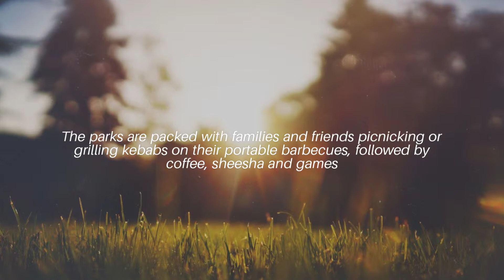Why winter is the best time to visit Dubai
Over the past decades, Dubai has sensationally evolved from a dry desert to a highly developed city with modern infrastructure. However, the hot weather, which even hits 50°C in the summer, makes it unbearable to be outdoors. This explains why winter is the most anticipated season all year long.

In case you need more convincing, we’ve rounded up the reasons why you need to head to Dubai this winter.

1. Perfect weather to be outdoors
As mentioned, Dubai is hot and humid all year round except for the three months of winter. While the winter season here may not as cold as other countries, it’s the most pleasant weather to be out and about in Dubai, with the temperature ranging between 25°C during the day and 14°C at night. The cooler weather also means people are in a better mood – you will notice the happy faces around

2. Soak in all the festivals
Dubai is big on festivals, and all the best events take place during the winter. Global Village, which runs from early November to April, showcases the culture and food of all the participating countries from all over the world. If you’re into music, Dubai Jazz Festival in February features a stunning line-up and sells out every year. The festive New Year’s Eve celebration is also not to be missed.

3. Beach season
Believe it or not, winter is the season to hit the beach in Dubai. The mild temperature makes a lovely time for a stroll by the beach and feel the cool breeze in your face. There are plenty of pristine public beaches that you can head to, including Open Beach (or commonly known as Russian Beach) and Umm Suqeim at Jumeirah, if you’re not staying at a beach resort

4. Barbecue season
Besides the beach, winter is also the best time for people to gather for barbecues. On weeknights and weekends, the parks are packed with families and friends picnicking or grilling kebabs on their portable barbecues, which are often followed by coffee, sheesha and some games. Jumeirah Beach Park is one of the best places for picnic and barbecue, especially when you’re there in the evening to watch the sun disappear beyond the horizon over the sea.

5. Be a part of the sport events
The Dubai Duty Free Tennis Championships is an unmissable sporting event in the country. The annual event is headlined by world class players, including Roger Federer who holds the record for most titles (7). Up for a challenge? Participate in the Dubai Marathon, held late-January and features a full marathon, 10km road race and 3km fun run. The best thing about running in Dubai is that the country is really flat, so this is your chance to record your best time.